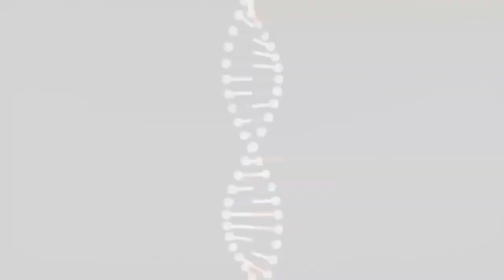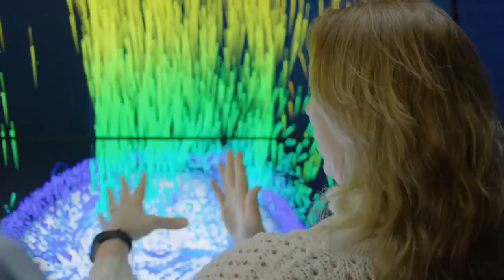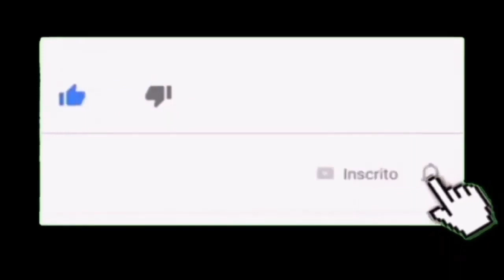O FOGUETE QUE LEVARÁ A HUMANIDADE DE VOLTA À LUA ESTÁ PRONTO !!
A NASA concluiu o foguete gigante que levará os astronautas dos EUA de volta à Lua, anunciou na segunda-feira o chefe da agência espacial, comprometendo-se a realizar a missão em 2024, apesar de ter sofrido atrasos.

Com 65 metros de altura, o equivalente a um prédio de 20 andares, o Space Launch System (SLS) é o foguete mais alto já construído.

É também o mais poderoso, projetado para atingir uma velocidade recorde de Mach 23 antes de separar de seu estágio superior, a cápsula da equipe Orion.

O desenvolvimento foi atingido por atrasos e excedentes de custos - o primeiro voo estava programado para novembro de 2018 e o custo  subiu de US $ 6,2 para US $ 8 bilhões, acréscimo de 29%, de acordo com um relatório de auditoria de junho.

Diante do gigante laranja no Michoud Assembly Facility em Nova Orleans, o administrador da NASA Jim Bridenstine chamou de "um dia muito importante" para a agência espacial "quando anunciamos o estágio principal completo do foguete SLS.

Segundo Jim Bridenstein
"Estamos fazendo um progresso significativo para alcançar a missão Artemis 3 e obter nossa primeira mulher e o próximo homem ao polo sul da Lua em 2024".

A missão Artemis 1 provavelmente decolará em junho de 2020, de acordo com o relatório de auditoria. O primeiro teste será aberto.

A NASA planeja pousar no pólo sul da Lua, a fim de explorar seu gelo dr água , descoberto em 2009, tanto para fins de suporte à vida quanto para se dividir em hidrogênio e oxigênio para uso como propulsor de foguetes.

A agência vê seu retorno à Lua como um campo de provas para uma missão a Marte na década de 2030.

Não é apenas o custo do foguete que disparou: a NASA gastou cerca de US $ 34 bilhões nos programas SLS, Orion e no Exploration Ground Systems Program até 2019, uma quantia projetada para aumentar para mais de US $ 50 bilhões até 2024.

Crédito imagens:

NASA